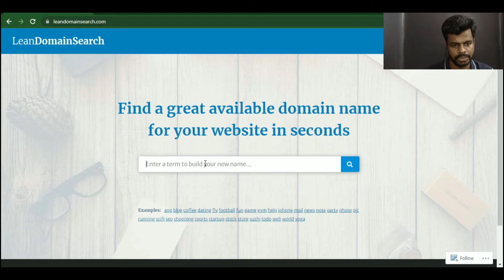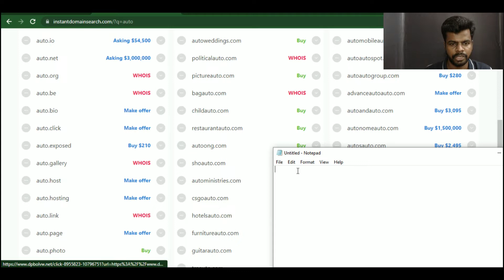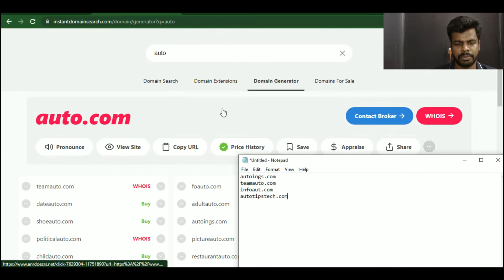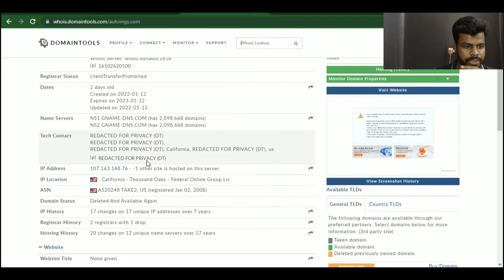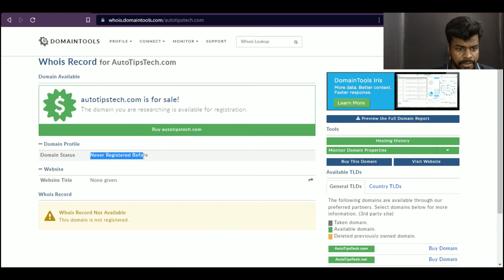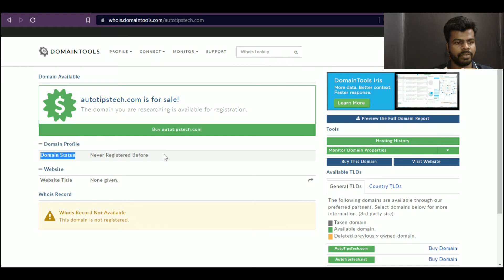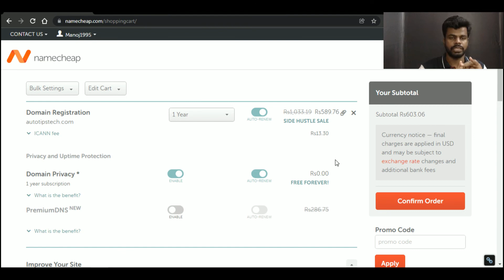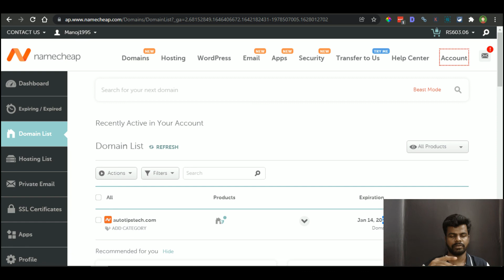How to Find a Good Domain Name for an Affiliate Marketing Website in Tamil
How to select and buy the best domain name for an affiliate marketing website in Tamil

Hi, Guys in this video I am going to show how to find a domain name for your website and one important thing to check before buying the domain so that it doesn't affect your SEO performance, and also how to buy a domain from Namecheap in Tamil.

Click the link here and apply the promo code -   NEWCOM598    Get a . COM for just $5.98!

On this channel, I will guide you on how to make money online in Tamil. So follow Earn with Manoj and start your online journey.